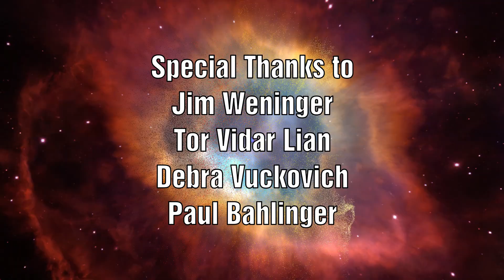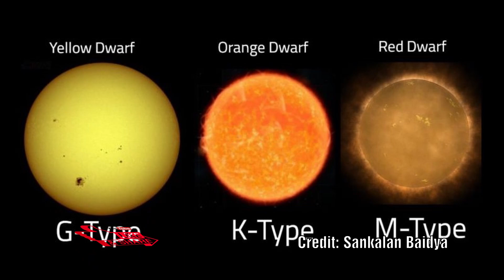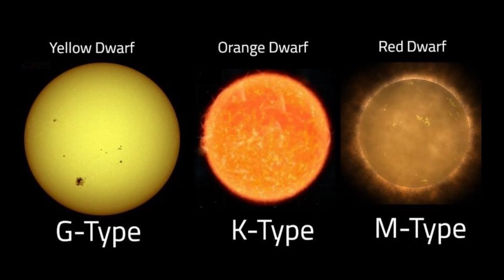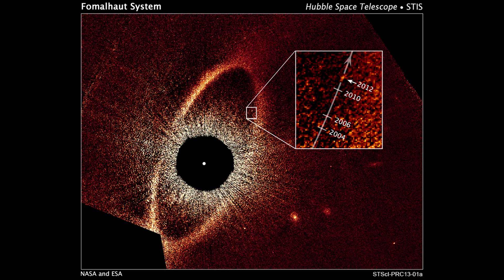First Ever Imaged Exoplanet has Disappeared after 10 years!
We have been studying exoplanets for some time now and more recently have been able to take images of some of these planets.  When Fomelhaut b was first discovered back in 2004 it made the headlines as it was the first ever planet to be directly seen.  Prior to this there existence had always been inferred from the motion of the star or the dimming of its light.  It was therefore a great shock when astronomers went back to observe this planet and found nothing!  Even stranger is that this is part of a triple star system where the stars are so far apart they take millions of years to complete an orbit, add into this that all three stars have a protoplanetary disk and you have many coincidences that are stacking up... how could this planet simply disappear?